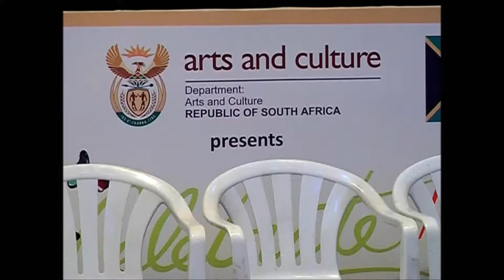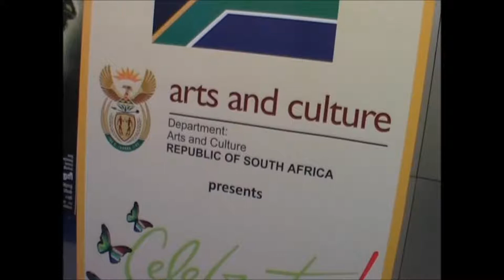Producer Elred Kumar at South African Flim Festival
Elred Kumar at South African Film Festival